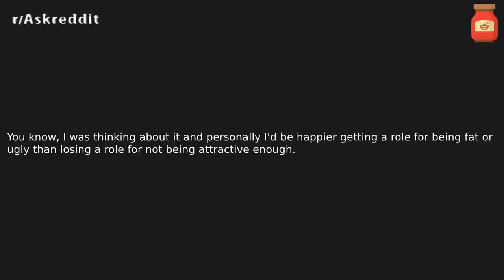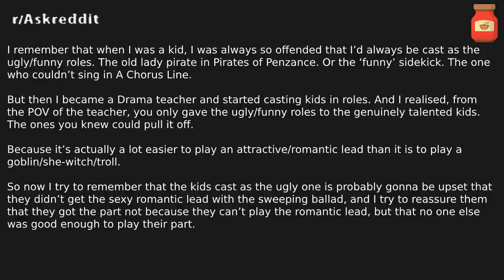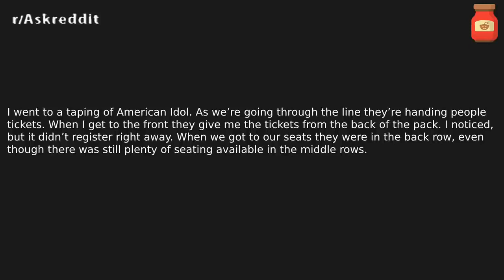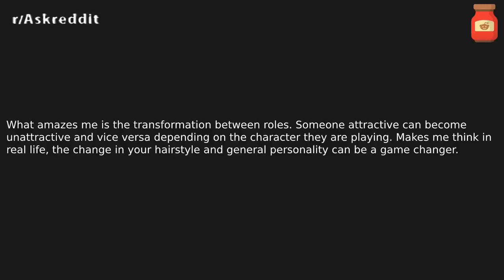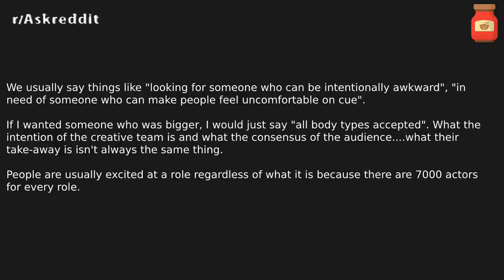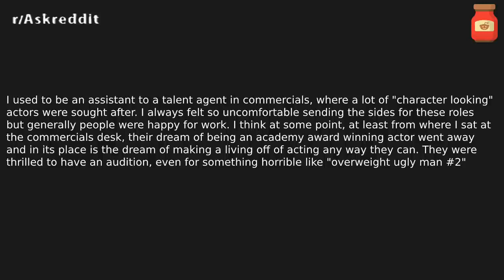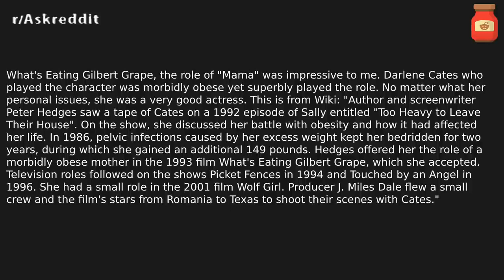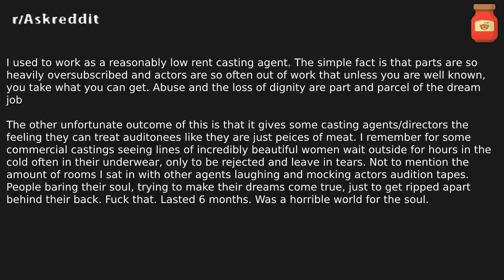Casting staff, How awkward is it to hire people for unattractive role ? r/AskReddit | Top Posts